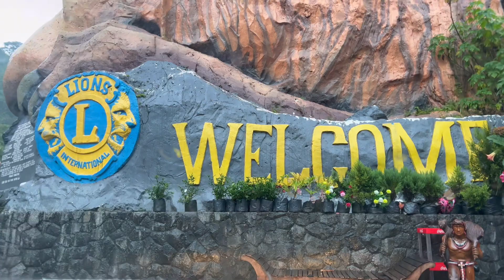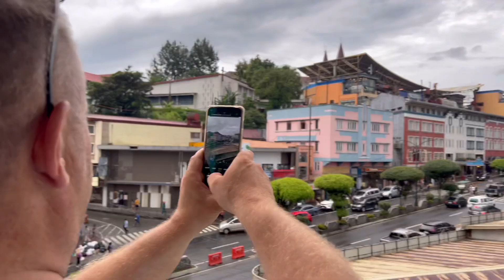ROAD TRIP TAYO NAG DRIVE SI MISTER MULA PAMPANGA TO BAGUIO || PHILIPPINES TRAVEL BLOGS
HELLO EVERYONE!HOPE EVERYONE IS DOING WELL!
FIRST TIME MAG DRIVE NG ASAWA KO DITO SA PINAS NG MIDYO MALAYO LAYO.NAG ENJOY NAMAN KAMI SA ROAD TRIP NAMIN.
SALAMAT SA LAHAT NG NAG CHECK SA AKING CHANNEL.
:::::::::::: EDITOR::::::::
           ~VLLO~